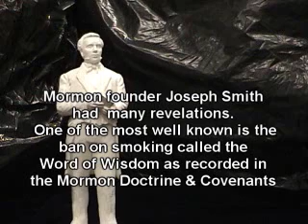JOE SMITH'S WORD OF WISDOM REVELATION t